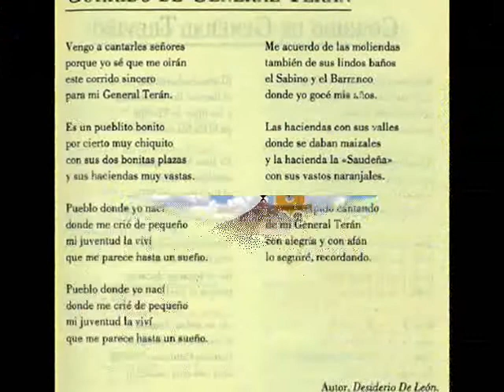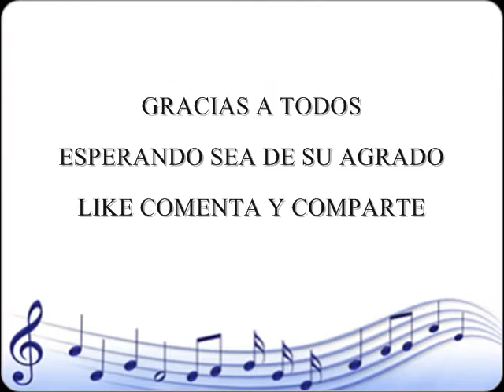CORRIDO A GENERAL TERAN DE DON DESIDERIO DE LEON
CORRIDO A GENERAL TERAN . N.L. INTERPRETADO POR DON CARLOS VILLAGOMEZ COMPOSITOR DESIDERIO DE LEON